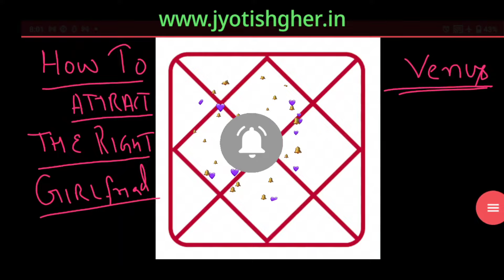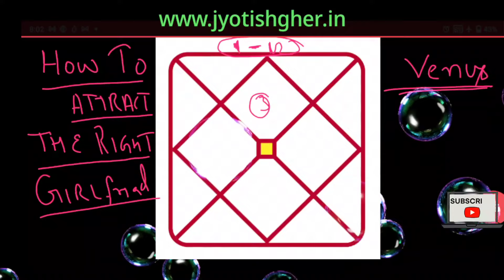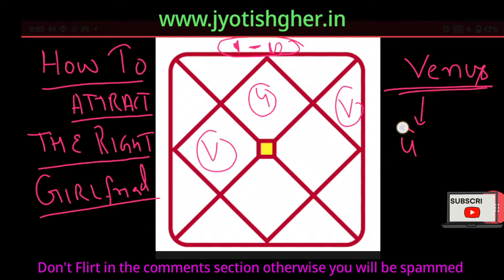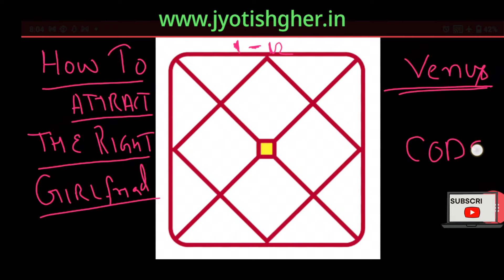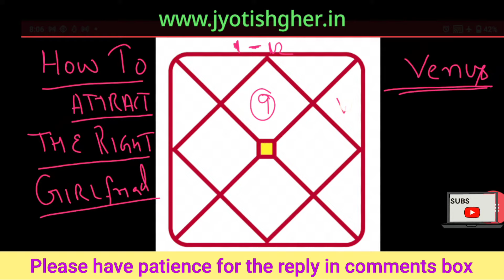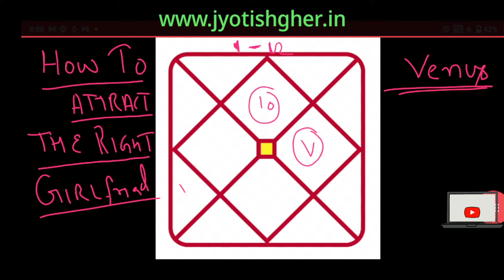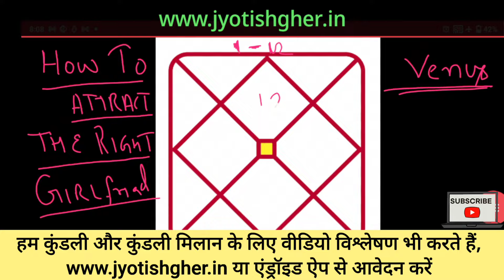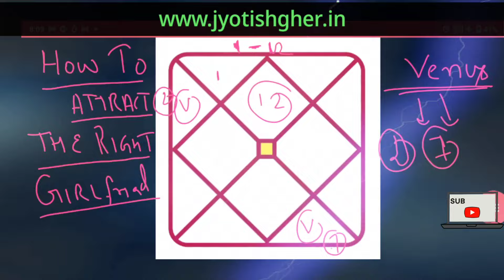🦜How to Attract Right Women | Unlock Love | How To Attract Girls in Astrology | Attract a girl | Eng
(सूचना )

प्रिय दर्शकों !

🪶Quora-            @jyotishgher
🪶Tumbler-          @jyotishgher